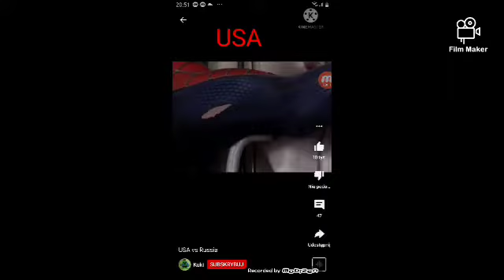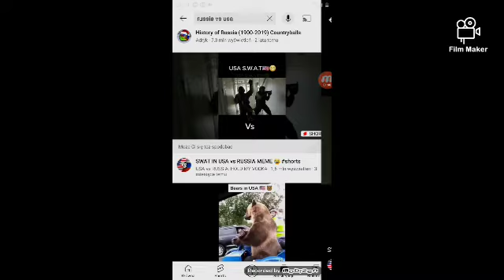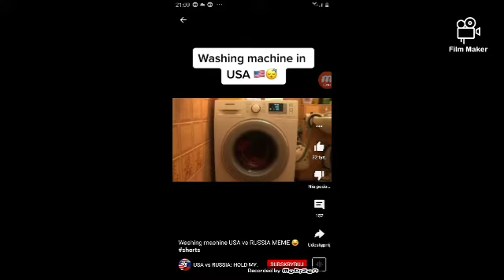usa🇺🇸 vs Rosja🇷🇺